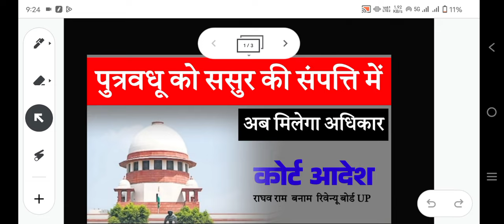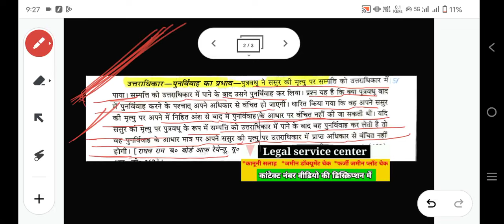ऐतिहासिक आदेश । पुत्रवधू को ससुर की संपत्ति में मिलेगा हिस्सा । दूसरी शादी करने के बादभी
CHARGEABLE CALL

नोट -फोन पर एडवोकेट सर से सलाह के लिए  या जमीन के डॉक्यूमेंट चेक कराने के लिए ड्राफ्टिंग फॉर्मेट के लिए नीचे दिए गए व्हाट्सएप नंबर पर व्हाट्सएप मैसेज करें
Whats number 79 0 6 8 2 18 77 पर Whatsp Message  करे। मैसेज करने पर निर्धारित शुल्क बता दी जाएगी और उसे जमा करके उसके बाद ही आप से  फोन कॉल की जाएगी  सर से बात करके विस्तार से कानूनी सलाह ले सकेंगे

कानूनी अपडेट पीडीएफ , ड्राफ्टिंग पाने के लिए टेलीग्राम चैनल ज्वाइन करें